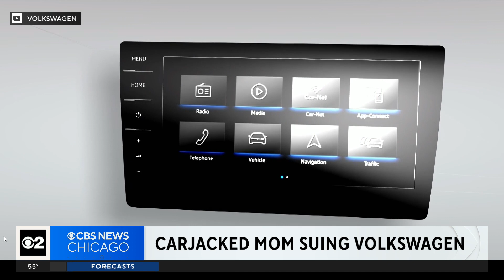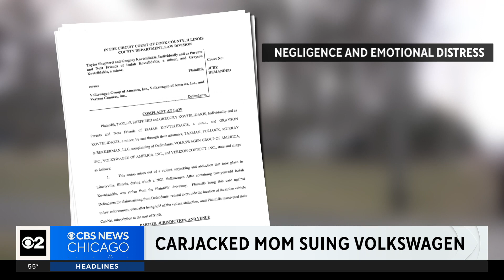Carjacked mom sues Volkswagen for holding up search after kidnapping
Taylor Shepherd said Volkswagen they failed her when she needed them most – demanding money to track her stolen car with her 2-year-old in back because a trial run on the software had expired. CBS 2 Political Reporter Chris Tye reports.